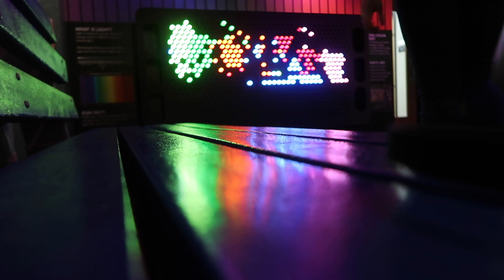Reset Your Life